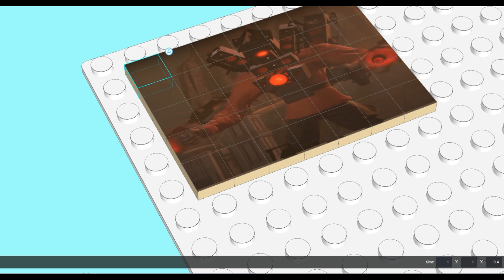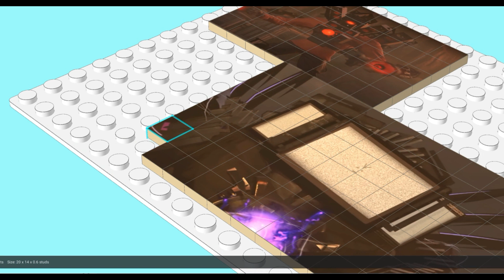Skibidi Toilet 73 Part 2 but its Lego Mosaic Edition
Step into the quirky world of Skibidi Toilet Episode 73 (Part 2) with our immersive tutorial, featuring the unforgettable human flashback scene, Jacked Mutant Toilet, G-Man Toilet 4.0, Buzzsaw Claw Toilet, Armed Cameraman, and more! Delve into the intricate details of each character and scene as we guide you through the creation process using Lego bricks.
Happy viewing!